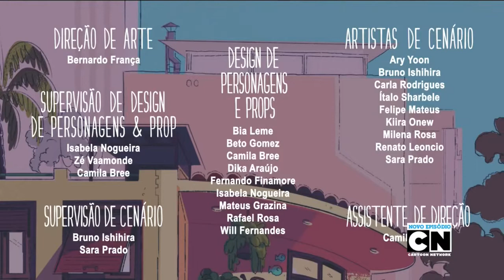Oswaldo T03E04 - Minas Para Sempre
[Assista a este episódio rapidamente antes que o JETPACK Distribution o desative.]